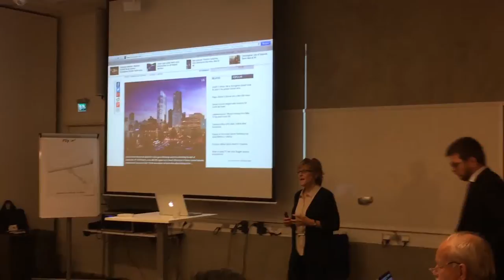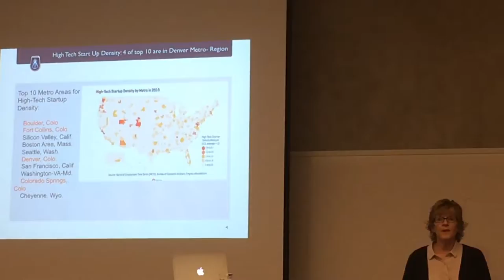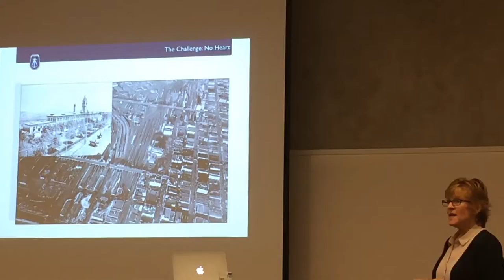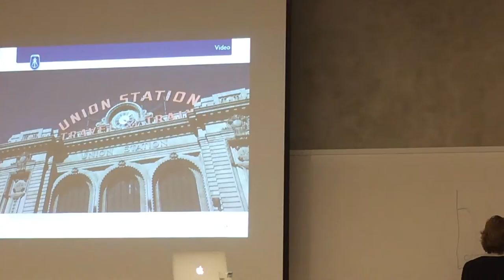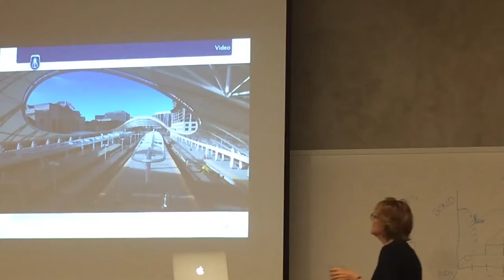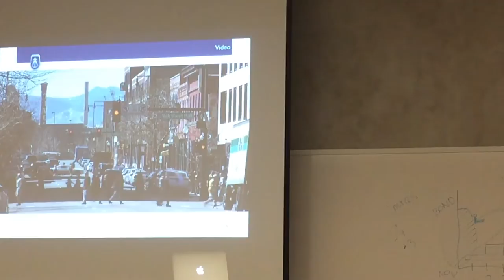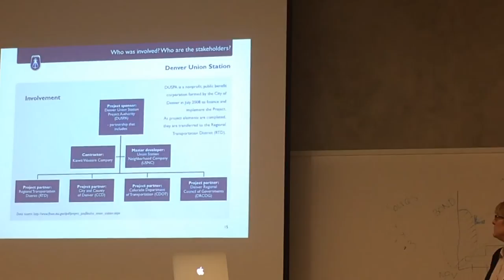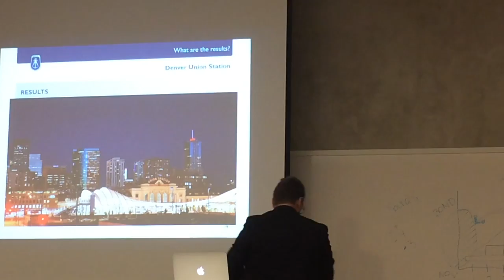Donna Rubinoff Denver case study 2015 06 12